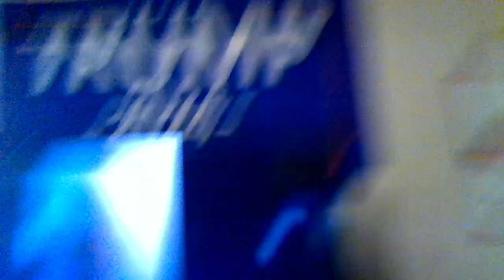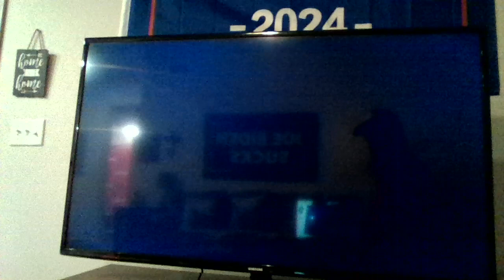Fire in the Hole The Last Hoorah For A Classic Theme Park Ride